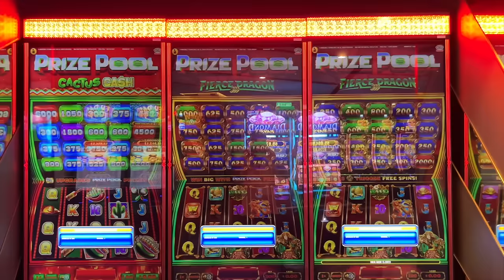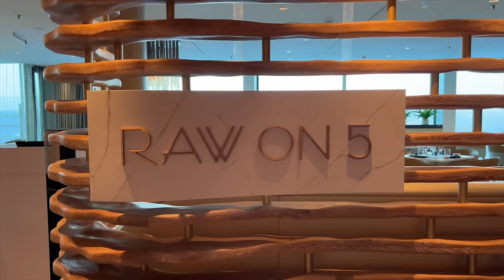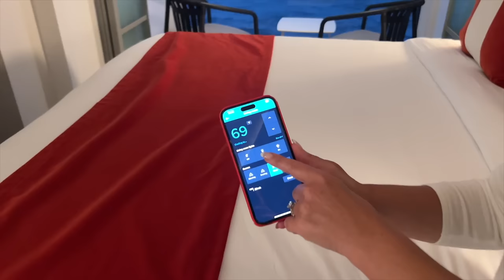Sailing the Caribbean on Celebrity's Newest Edge Class Cruise Ship! [Celebrity Ascent review]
Before boarding the Celebrity Ascent cruise ship for the first time, I wasn't sure what to expect. We've loved past Celebrity cruises, but had been hearing mixed reviews over the year or so. I was curious, what would we think of Celebrity's newest cruise ship & our 1st cruise of 2024?

In this Celebrity Ascent cruise review, I share information about the cruise ship, dining, cabin, entertainment, ports & more. You'll find a cruise ship tour of Celebrity Ascent within this cruise vlog & honest review.

If you are cruising for the first time with Celebrity Cruises, this video is full of useful cruise tips & advice. Frequent Celebrity cruise passengers will appreciate the up to date information this Celebrity cruise review provides.

This is our 2nd cruise on Celebrity's Edge class ships. Last year we sailed on Celebrity Beyond, both times in Infinite Veranda cabins.

CRUISE ESSENTIALS

No surge power cube (with USB)
Over the door organizer
Towel bands
Clear TSA approved liquid bags

Some of the b-roll used in this video courtesy of Celebrity Cruises.